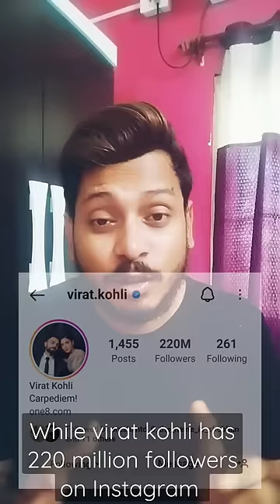Who is Richer between Indian actors and Indian cricketers